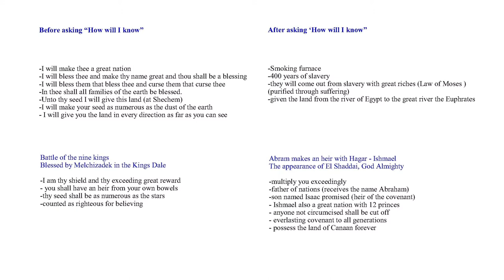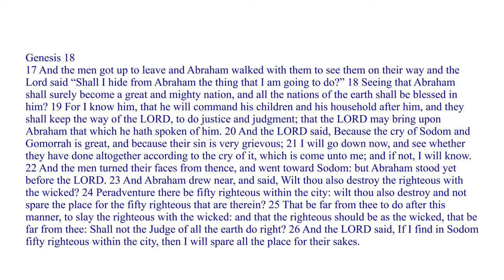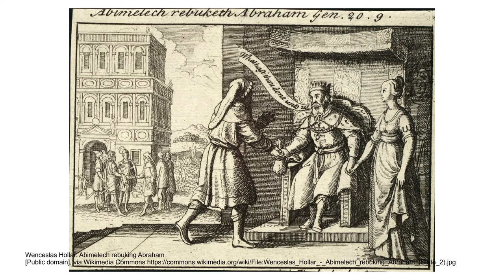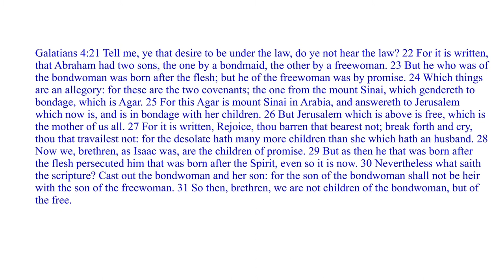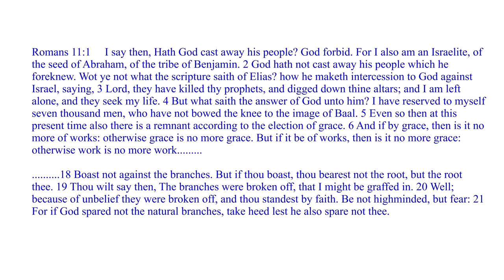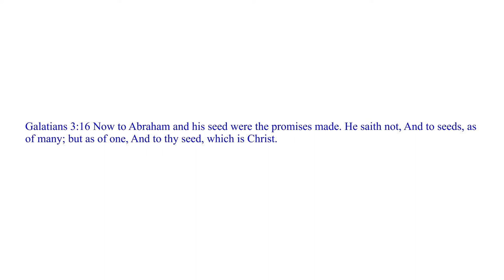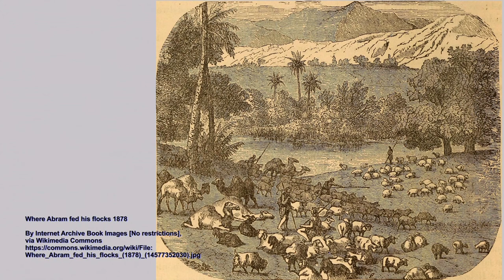Sodom and Gomorrah Abraham gets married the sacrifice of Isaac | History Of God ep8pt3of3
Genesis 18  The 3 angelic beings visit Abraham. He feeds them and the promise of Isaac is reiterated causing Sarah to laugh.
The destruction of Sodom and Gomorrah.
Abraham pleas for the righteous.
Genesis 19 The story of Lot meeting the angels in Sodom and the men of Sodom confronting the angels.
1:21 Lot in the cave with his daughters, the origin of Moab and Ammon. Abraham moves to Gerar and meets Abimelech. Abimelech marries Abraham to Sarah.
Sarah becomes pregnant. Isaac is teased by Ishmael, Hagar and Ishmael are exiled. Galatians ch 4 Paul explains Isaac and Ishmael.
Romans 11 to show that the Jews are still loved by God.
1:33 Ishmael and Hagar sent away God restates his promise to Ishmael. Abraham and Abimelech dispute over the well. The origin of Beersheba.
1:37 God tests Abraham by asking him to offer Issac on Mt Moriah.
Abraham offers Isaac.
1:39 update to covenant promises is made. How Isaac represents Jesus Christ. Jesus is the lamb of God that takes away the sin of the world.
1:41 Abraham sends his servant to find a wife for Isaac.
Genesis 23 Sarah dies. Abraham buys cave of Macpelah from the Hittites. The tomb of the patriarchs is a tourist site today in Israel.
Genesis 25 Abraham has 6 more sons with a woman named Keturah then he dies.